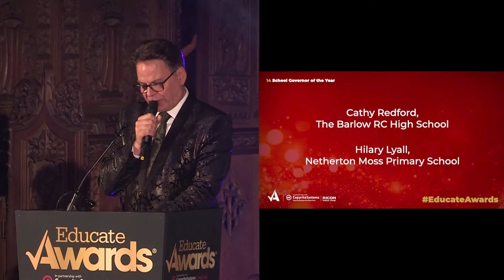School Governor of the Year - Educate Awards 2021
School Governor of the Year

Results:

Winner - Hilary Lyall from Netherton Moss Primary School
Runner-up - Cathy Redford from The Barlow RC High School

Over 600 guests attended the Educate Awards on Friday 19 November 2021 at Liverpool Cathedral. Last year was particularly special as the event celebrated its 10 year anniversary. To find out more or to enter this year’s awards,